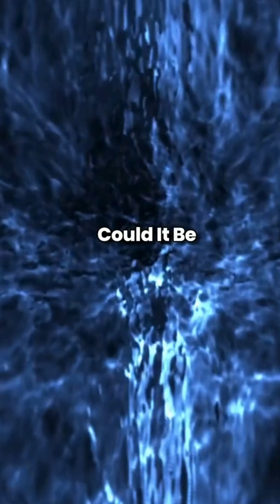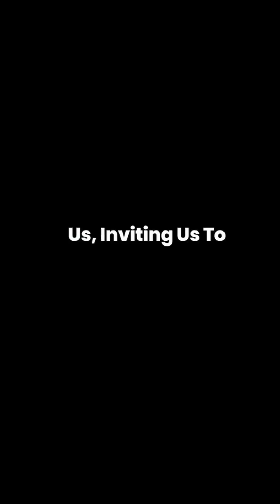The Dark Side of the Universe | dark matter, dark energy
The Dark Side of the Universe | space, dark matter, dark energy

Embark on a cosmic odyssey as we delve into the enigmatic forces shaping our universe – dark matter and dark energy. From the invisible hand guiding galaxies to the mysterious force driving cosmic acceleration, these cosmic enigmas have puzzled scientists for decades. Join us as we explore cutting-edge research and experiments aimed at unlocking the secrets of the dark side of the cosmos.